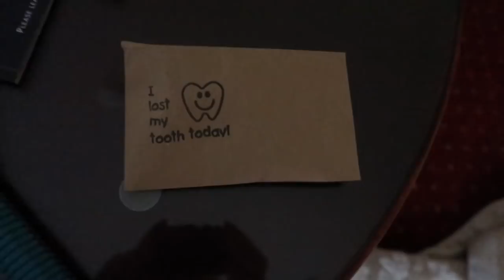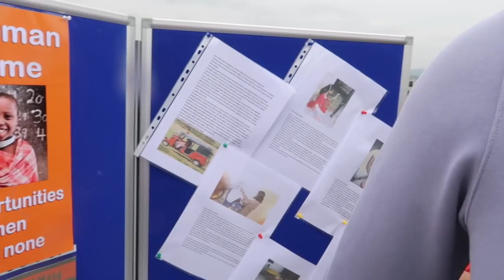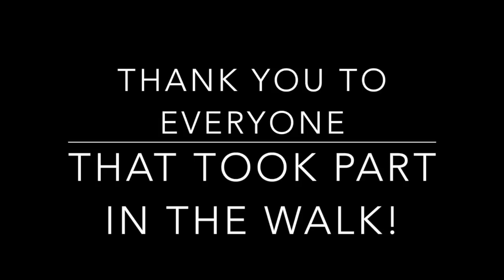MIND THE QUICK SAND - LEANNE BROWN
LEANNE BROWN - MIND THE QUICK SAND. When One Woman at a Time decided to hold a sponsored walk across Morecambe Bay mother nature had other ideas.
My vlog takes us over to The Grange Hotel, where we stay over night before heading over to Arnside to meet al the lovely people that gave their Saturday to support MYSELF, JEAN ANDERSON AND OUR CHARITY ONE WOMAN AT A TIME.
This charity help provide sponsorship for young girls and women in Kenya to get an education to prevent them from being sold and subject to FGM.
We also provide support to a women's refuge and India and a school of neglected and unwanted children in Nigeria, called Marthas Dream. The purpose of this walk was to raise much needed funds to provide a generator to MARTHA'S DREAM where the children and staff have to endure temperatures of up to 40 degrees!

If you would like information or would like to get involved with these charities please contact